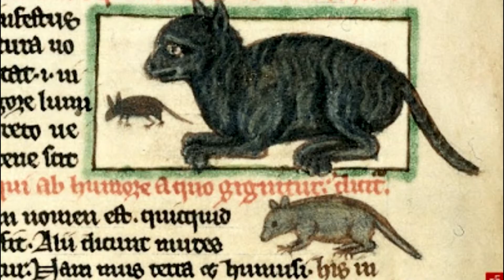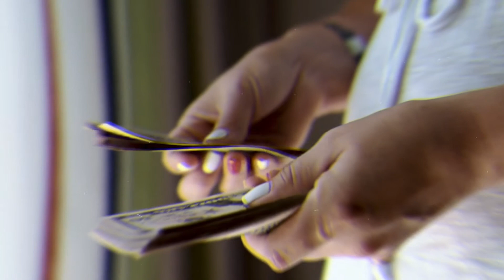CUIDA a tú Gato NEGRO en HALLOWEEN | Día de Muertos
🌐 ME APOYAS 💙
🌐 LIKE PARA CONFIRMAR 💙

✔ ✔ Dale a la CAMPANA 🔔  para que YouTube te notifique cuando subo vídeos.
✔ ✔Si te GUSTÓ el vídeo házmelo saber dejando tu like 👍 esto me motiva ha seguir haciendo vídeos.
✔ ✔Si disfrutaste del vídeo te invito a compartirlo para que otros lo disfruten.
✔ ✔TE invito a que comentes tus opiniones.

 ✔ Para más vídeos te invito a visitar mis redes sociales con el fin de crear una comunidad en donde podamos compartir sonrisas y estar al tanto de lo ultimo en vídeos.